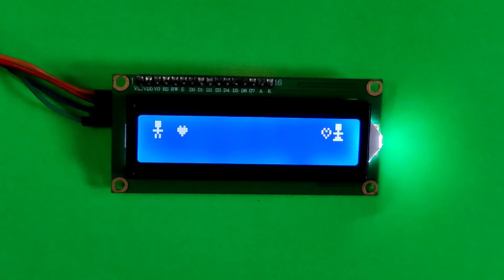Arduino LCD Custom Character || Love Symbol in 16x2 LCD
Dear Viewers,